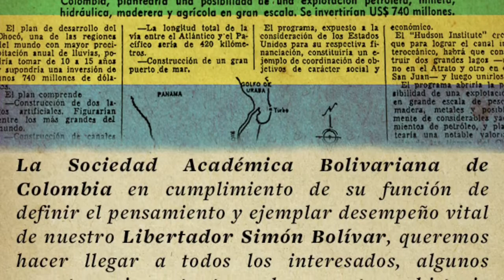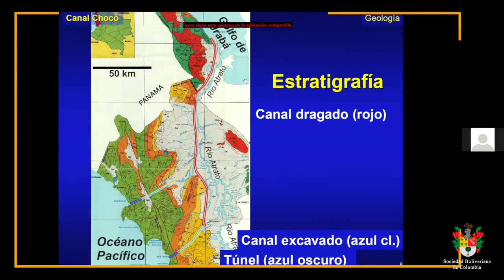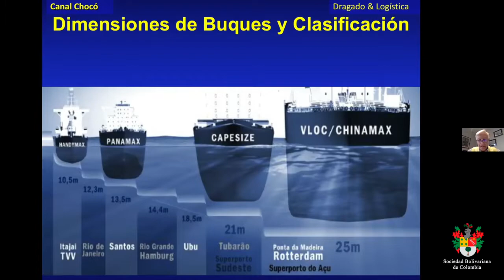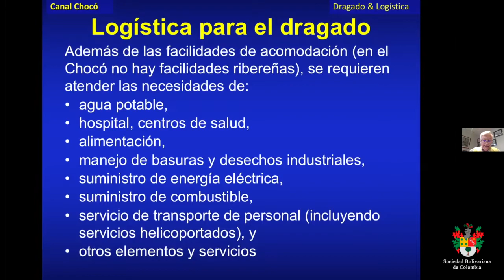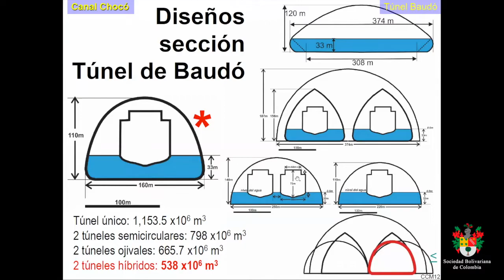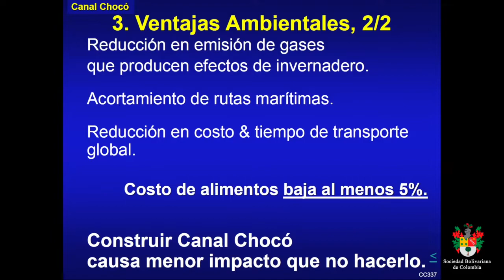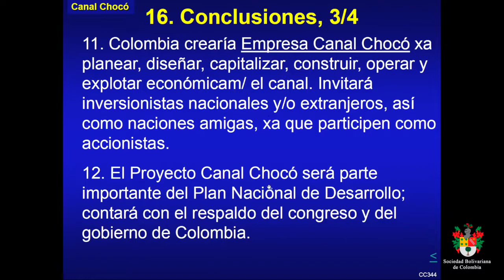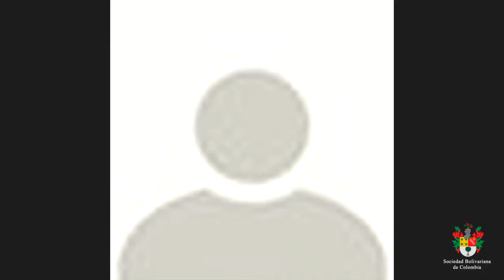CANAL DEL CHOCÓ - Parte 2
Octogésimo sexto (86) encuentro virtual Sociedad Bolivariana de Colombia. Presidido por el Doctor Miguel Santamaría Dávila y Presentada por Alberto Lobo-Guerrero, Julio Alfonso Galofre y Germán García.